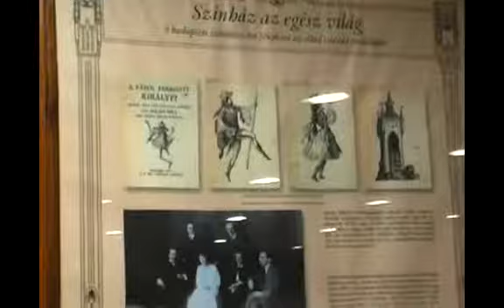The Opera Station & Nearby Sites on Budapest Metro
The Opera Station & Nearby Sites on Budapest Metro. Part of the series: Riding the Metro in Budapest, Hungary. Travel to Budapest Opera by Metro. Get around by train and metro in Budapest, Hungary! Learn how to make the most of the Opera house station and nearby sites in this free travel video.